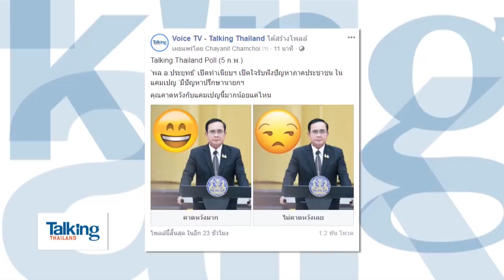Talking Thailand - “นักศึกษา” ผุดแฟลชม็อบไล่ผู้นำ ไม่สร้างตราบาปให้ประเทศแบบ “ลุงกำนัน”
รายการ Talking Thailand ประจำวันที่ 5 มีนาคม 2563

นักวิเคราะห์ Talking Thailand ถึงกับอึ้ง! เมื่อ “ลุงกำนัน” ออกมาบอกคนยุยงอยู่เบื้องหลังนักศึกษาผุด “แฟลชม็อบ” คือ การทำบาปมหันต์! โอ้โห! ฟังแล้ว แอดยังขึ้ลลล “อ.วิโรจน์-คำผกา” เตือนความจำปี 53 สมัยคุม ศอฉ. ทำคนบาดเจ็บล้มตาย ไม่บาปหรือ? แถมมีชุดคำพูด กปปส. คือ ให้ดูเป็นตัวอย่าง ทำม็อบต้องขึ้นโรงขึ้นศาล ...แหม!